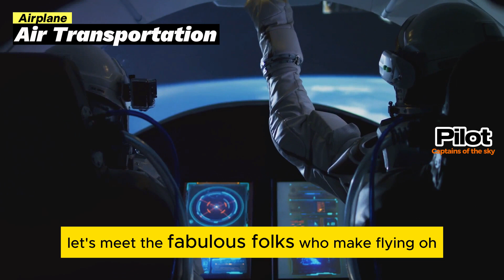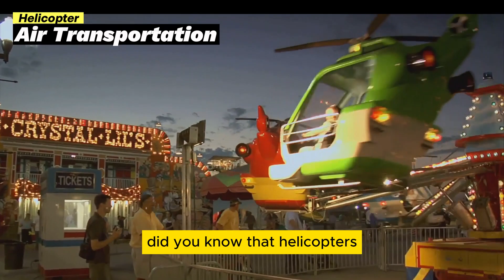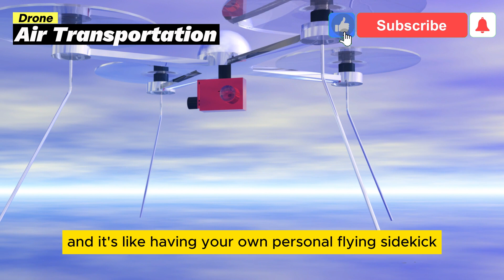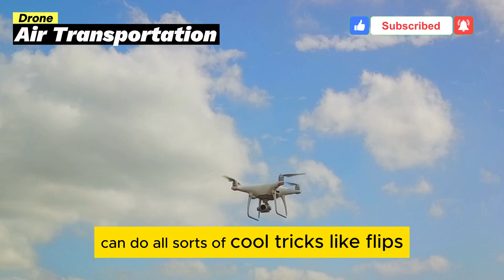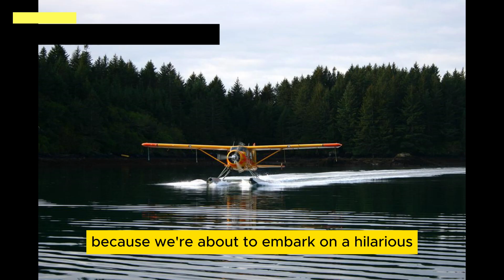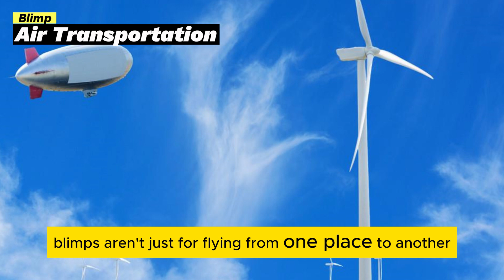Fun and Educational Air Transportation Adventure for Kids!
Welcome to our exciting journey through the fascinating world of air transportation! In this educational video designed specifically for kids, we explore different types of airplanes, helicopters, hot air balloons, and more. Join us as we learn about how these incredible machines work, the important roles they play in our daily lives, and the adventures they can take us on. With colorful animations, fun facts, and engaging narration, this video is perfect for young aviation enthusiasts and curious minds alike. Let's soar through the skies together and discover the wonders of air transportation!